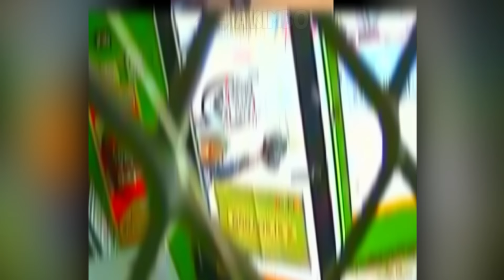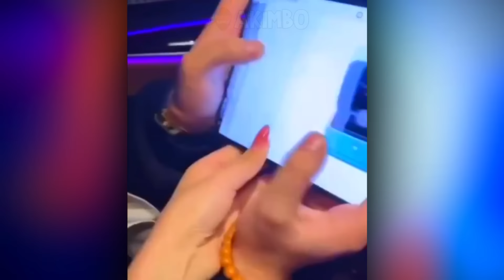Man Gets Instant Justice !